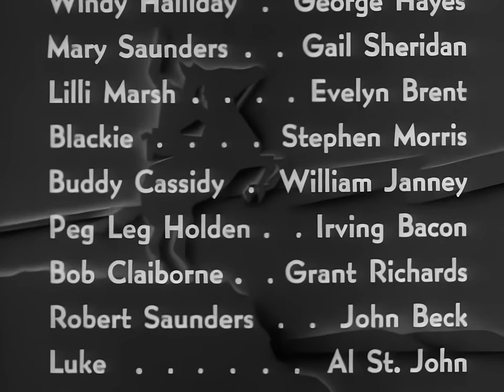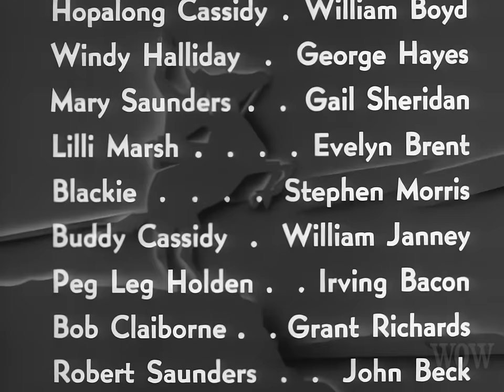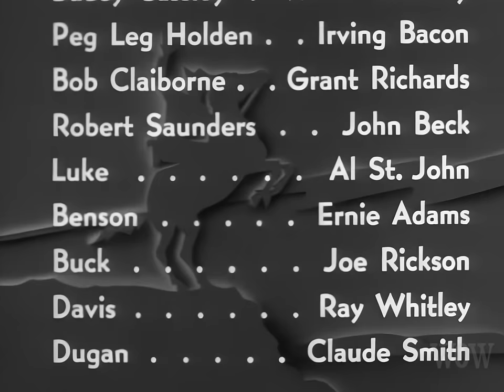HOPALONG CASSIDY RETURNS to fight lady crime boss! Full FREE Movie Classic on Word’s Wayback!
Western superstar William Boyd returns as Hopalong Cassidy in this classic 1936 series entry and is joined by sidekick (also superstar) George “Gabby” Hayes.  He’s “Windy” in the Hoppy films, and it’s easy to see why he became, and remains, so popular.

When beautiful Evelyn Brent is thrown from her horse, she is saved by Hoppy.  Sparks fly before he realizes she is the saloon “hostess” and secretly the leader of a gang of outlaws!
Some very nice scenes between Boyd and Brent gives this B western adult appeal.
Missing from this, the 7th Hoppy western, is sidekick Jimmy Ellison.  Taking his place, for the first and only time is…Hoppy’s younger brother Buddy Cassidy played by William Janney.  Actor Morris Ankrum (still billed as Stephen Morris) works for Brent. His name is “Blackie.” Ya think he’s a bad guy? Other familiar faces in HOPALONG CASSIDY RETURNS are singer Ray Whitley, Al St. John, Grant Richards, and Hank Bell.

Producer Pop Sherman liked this story so much, he remade it a couple of years later as WIDE OPEN SPACES, again with Brent as the villain. Stunningly photographed, as usual, by Archie Stout (THE QUIET MAN, FORT APACHE, THE HIGH AND THE MIGHTY) is another reason this film is one of the finest B westerns or the era. Hey, at 74 minutes, it’s also longer than most of them.

Hope you enjoy this episode of WORD’S WAYBACK.  We appreciate your support.